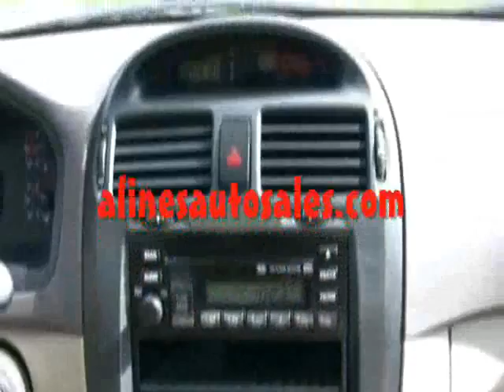Untitled alines video kia spectra 11692